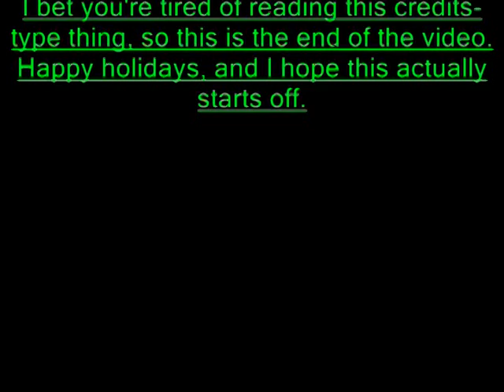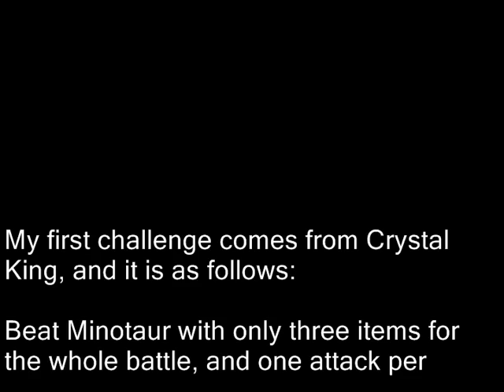Freaking stuff to record, finally! (FFMQ Challenges)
Look at the video. I don't put stuff in here.